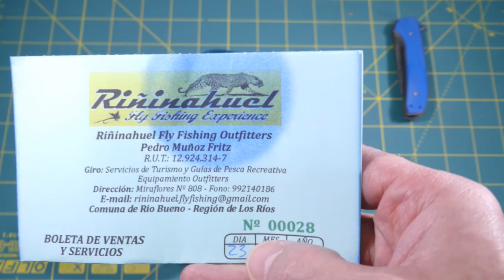Unboxing organizador Fishpond para Tippet (Rio-Fishpond Headgate)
Unboxing del kit fabricado en colaboración entre Rio Products y Fishpond, modelo RIO-FISHPOND HEADGATE